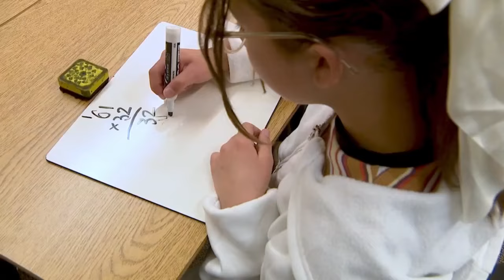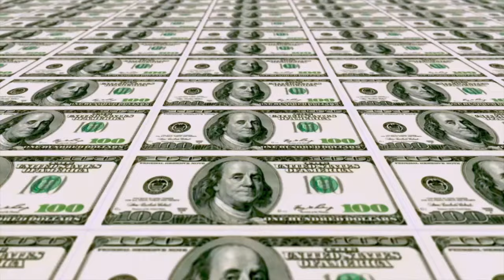Utahns to participate in 'The Great ShakeOut' earthquake drill Thursday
In just a few hours, more than 900,000 Utahns will "drop, cover and hold on," as they participate in an annual earthquake drill.

While most people will participate in the drill at 10:15 on Thursday morning, officials encourage Utahns to practice earthquake safety any day of the year.